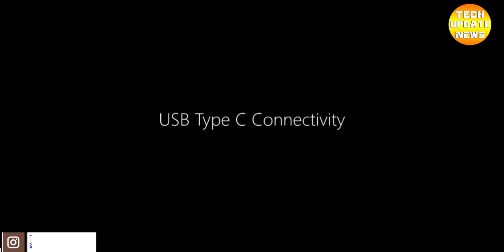Samsung Galaxy M51 || Frist look || Exclusive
HIGHLIGHTS
Samsung Galaxy M51 will be the top smartphone in the company's M series.

* Samsung Galaxy M51 is expected in late June
* It will come with 64MP quad cameras
* The smartphone was scheduled to release in May but has been delayed due to production halt